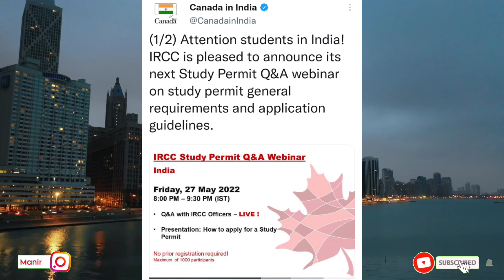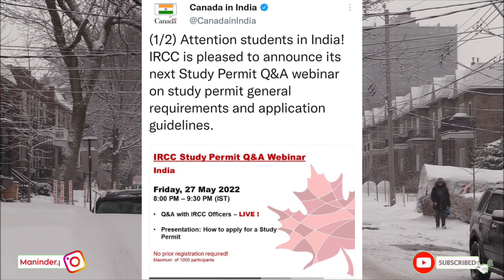Canada file processing updates | Canada Visa Updates | Student Visa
In this video i will update you about Canada files processing updates IRCC big update for us |your questions and embassy answers.

1. Best Mic under 1000
2. Best Mic under 2000 (Best for Interviews)
3. My Mic
4. My Future Mic
5. Filters I use
6. Pop Filter
7. My Editing Earphone
8. Headphones I Use
9. PC/Labtop (Similar to Mine)
10. Phone I use
11. My Secondary Phone
12. Camera I use
13. Tripod I use
14. Gimbal I Use
15. Gorilla Tripod I Use
16. Ringlight I Use
17. Greenscreen I Use

canada visa maldives
canada visa mexico
canada visa work permit
canada visa albania
canada visa with 5.5 in one module
canada visa ukraine
passport stamping for canada visa
passport submission for canada visa
medical for canada visa
how to book medical appointment for canada visa
what is bvl in canada visa
gcms notes in canada visa
how to get canada visa
spouse canada visa
how to get canada visa for work
student canada visa update
visa to explore
visa 2 explore
visa to explore latest episode
visa interview
visa kaise milta hai
visa interview questions and answers
visa free countries for indians
visa interview for f1 student to us
visa genie
visa hub
canada student visa updates 2020
canada student visa online application
canada student visa process 2020
canada student vlogs
canada student visa process from india
canada student visa updates 2021 malayalam
canada student ppr timeline
canada student vlog Malayalam
canada student visa update jan 2022
canada student visa ppr timeline